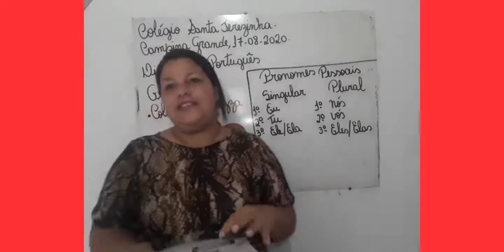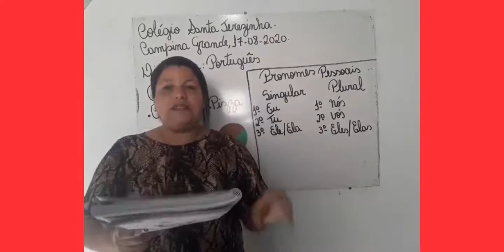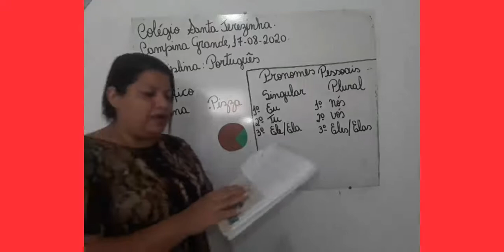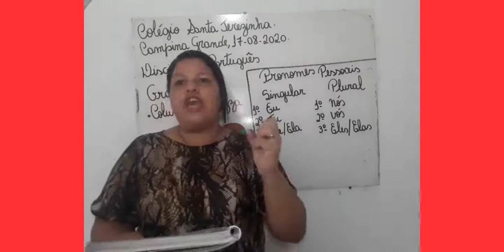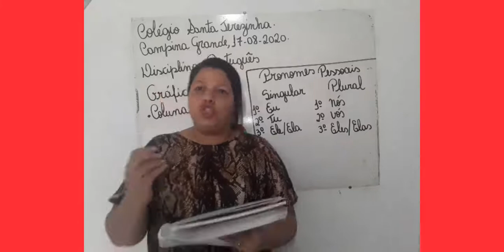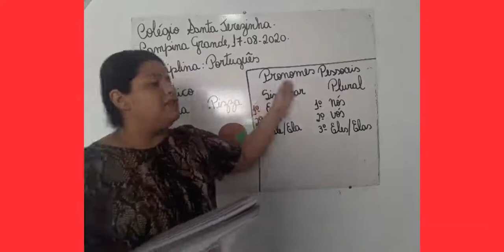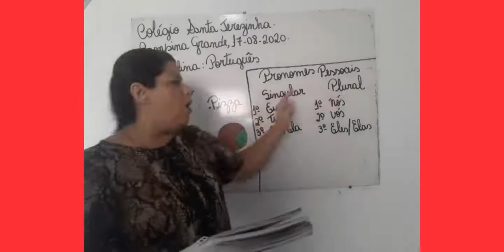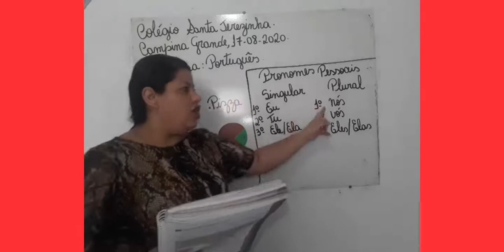3º ANO - PORTUGUÊS - 17/08/2020 - PROFA. KENIA DOMINGOS